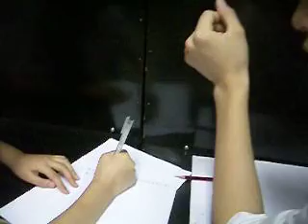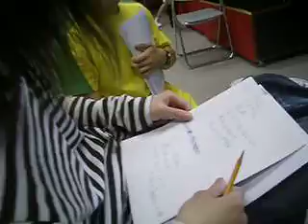partnership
remappinghk2 drama workshop